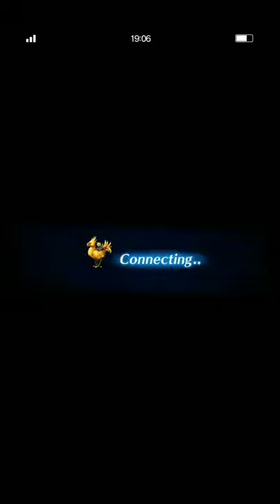[FFBE] Scorn of the Mad Doll - Turtling Strategy (4 turns)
I'm sorry if i need some time to clear Scorn of the Mad Doll because from the beginning of release, i failed so many times to beat Calcabrina family with OTK strategy. So, i try to figure it out how to clear this trial by turtling with my own deck.

FYI, Xuan Wu should innate with total demon & fairy killer more than 300% and Rivera can help them on the battle field.

See ya on my next video and don forget to enjoy your game ^^